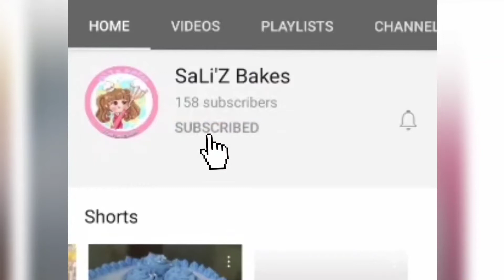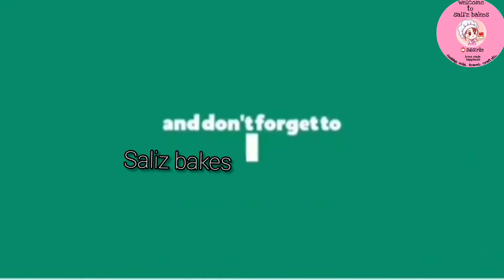How to make bread butterscotch pudding ll only 5 ingredientsll saliz bakes ll video 47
Hiii

How to make bread butter scotch  pudding ll simple and tasty recipe llonly 5 ingredients ll saliz bakesll

Ingredients
Bread
White chocolate
Butter scotch mix
Crushed peanuts
Cream

Subribe❤️
And support🤝

What l do next video pllzz comment 💬💬